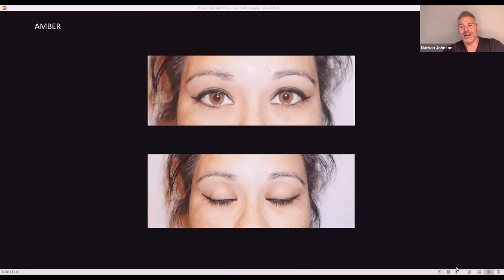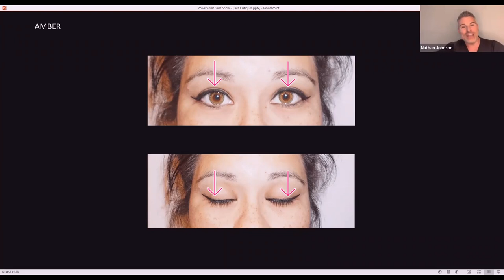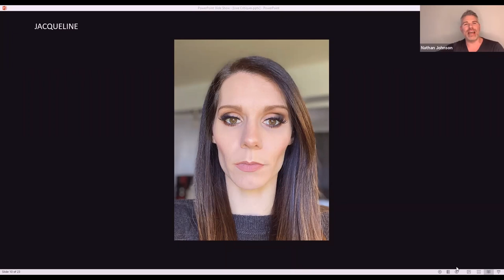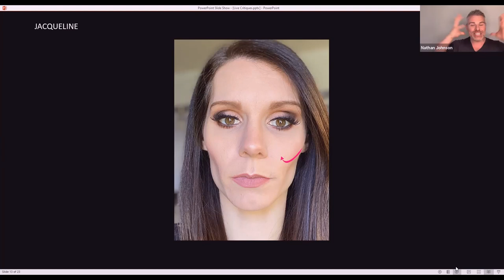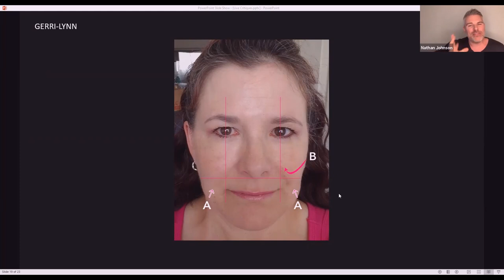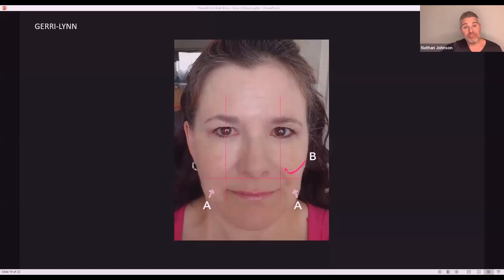Celebrity Makeup Artist Critiques Your Work, LIVE!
Are you ready to start a new career in makeup artistry, but wondering how you can possibly learn makeup online? If so, you won’t want to miss this!

In this webinar, you’ll get a sneak peek of QC’s online learning system! You’ll see first-hand how your tutor will evaluate your work and provide you with detailed feedback. You’ll also learn the power of training your eyes to identify makeup mistakes.

If you're ready to enroll with QC Makeup Academy, you can do so

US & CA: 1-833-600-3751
AU: 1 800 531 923
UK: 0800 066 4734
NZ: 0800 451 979